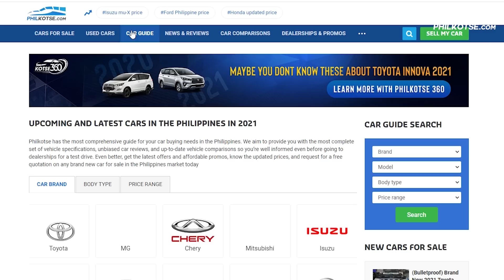13 Affordable Cars with Apple CarPlay and Android Auto | Philkotse Top list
Connectivity is becoming more important these days and lately, they're starting to appear in cars. Apple and Android even made it easier to use smartphones while on a car and while you may think the feature is expensive, they're now on more affordable cars. Let Stanley tell you which cars in the Philippines are very attainable but have the feature in this video.